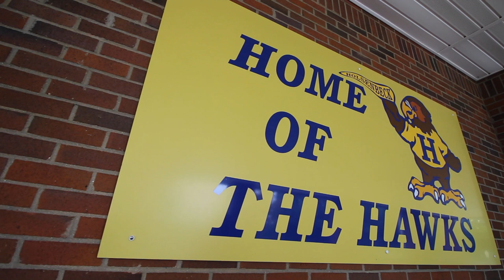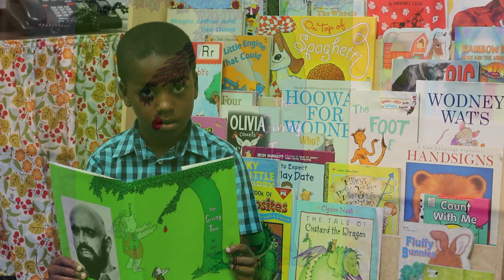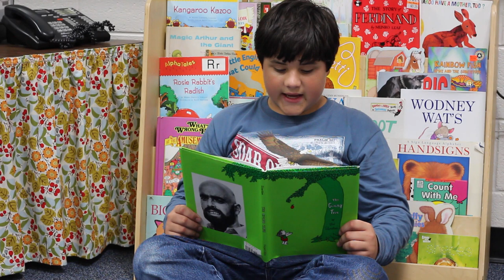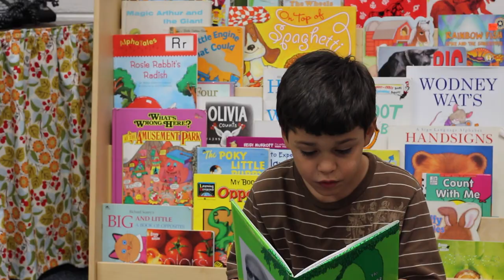Malcolm, Come Read With Us! Holsenbeck Elementary School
The kids of Holsenbeck Elementary School read "The Giving Tree" in hopes of getting Malcolm Mitchell to read to the school!